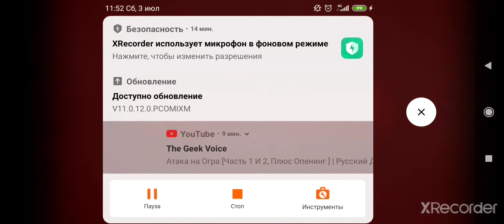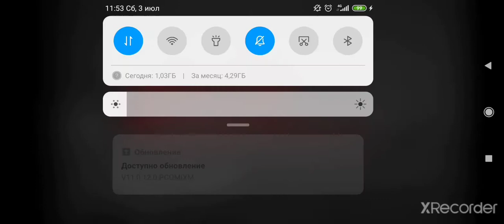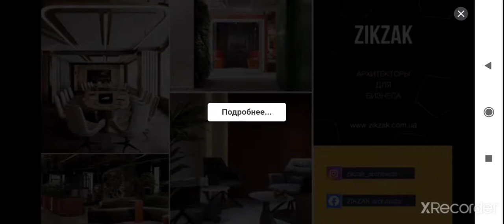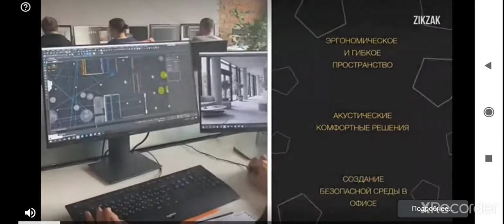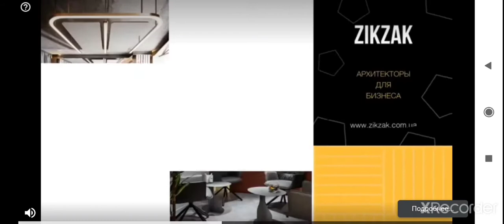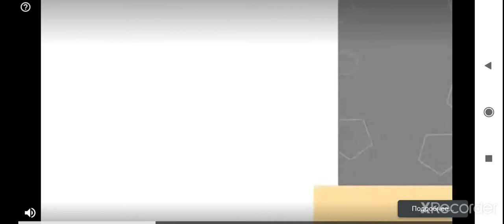Sift Heads - Reborn: Прохождение главы 1